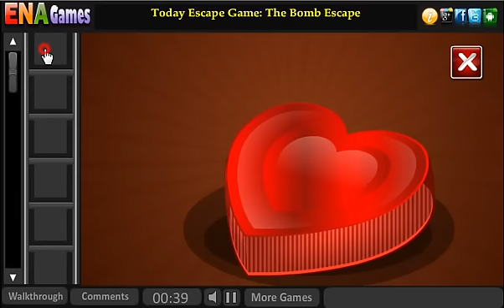Moonlight Proposal Walkthrough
Play Moonlight Proposal